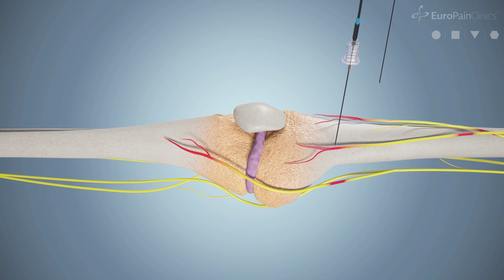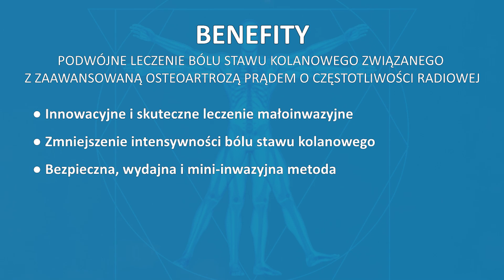PODWÓJNE LECZENIE BÓLU STAWU KOLANOWEGO ZWIĄZANEGO Z ZAAWANSOWANĄ OSTEOARTROZĄ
Specjalistyczne placówki Ortho Pain Center EuroPainClinics® świadczą leczenie bólu związanego z osteoartrozą stawu kolanowego prądem o częstotliwości radiowej w celu poprawy jakości życia pacjenta poprzez zmniejszenie intensywności bólu i obniżenie zużycia leków.